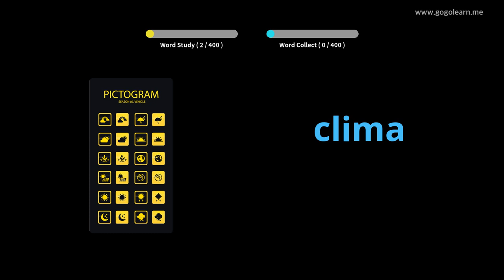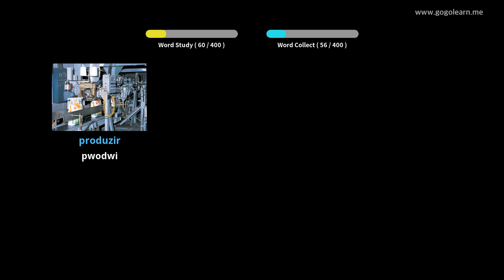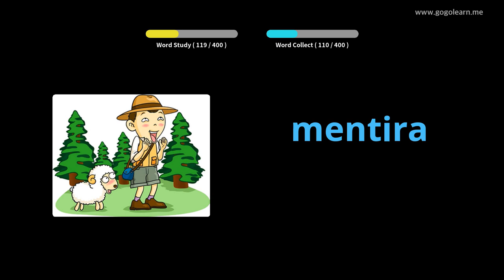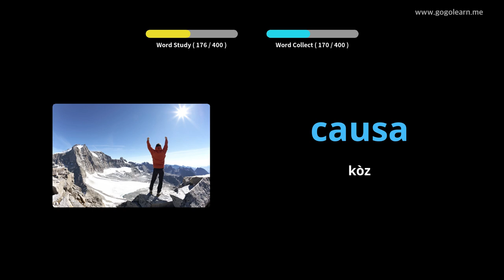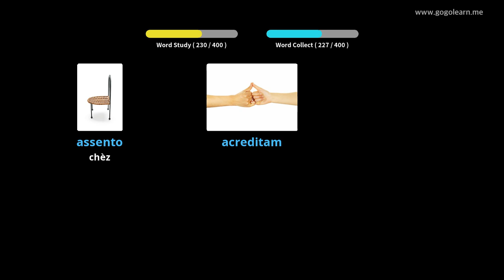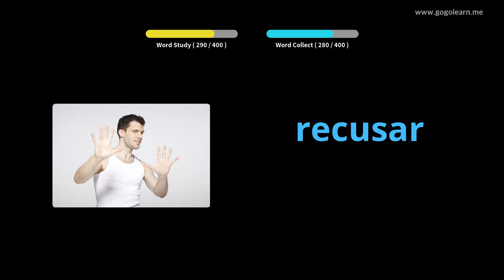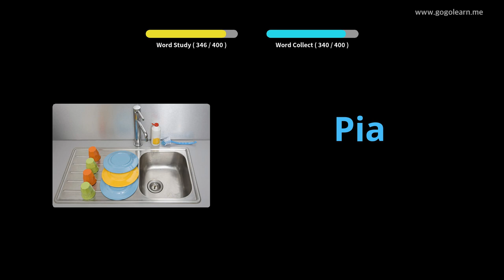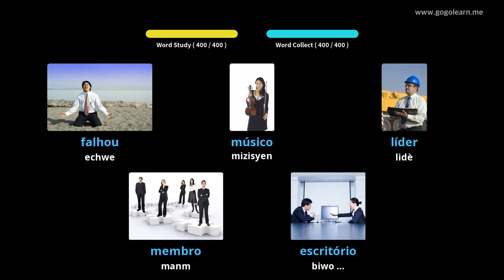Vokabilè Pòtigè Lekòl Segondè 2 | Golearn